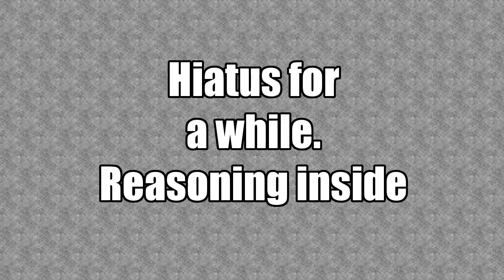Hiatus beginning today. Unknown ending date. Explanation inside.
Couldn't think of anything to go with what was said, so that's why everything is the way it is for the video.

To sum things up:
-I have to go have an ear surgery today due to cholesteatoma that I've had since I was young.
-Because of said ear surgery, I can't do anything computer wise, from playing games to recording.
-I won't be back even when I'm  fully able to due to a mix of videos I wish to watch and wanting to play Fallout 4 since it comes out a week before surgery.
-I'm debating about something that will be finalized when I'm fully capable of returning.